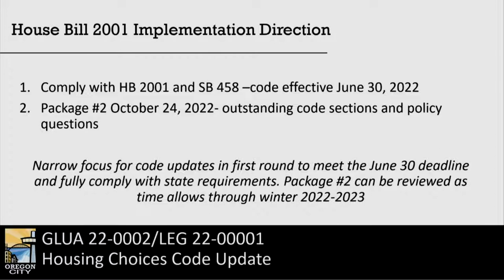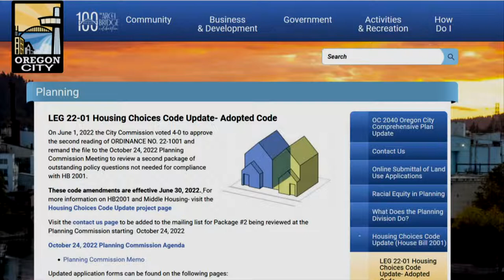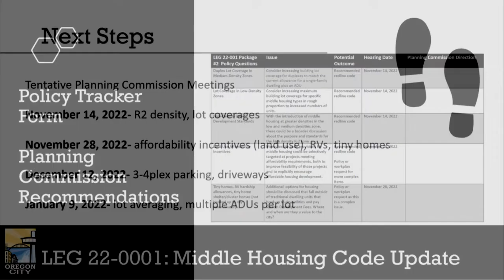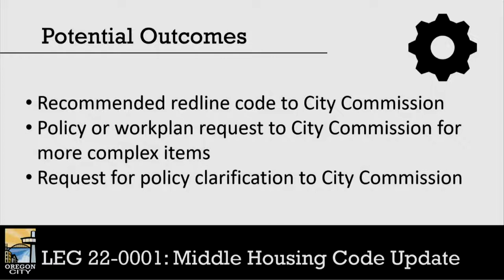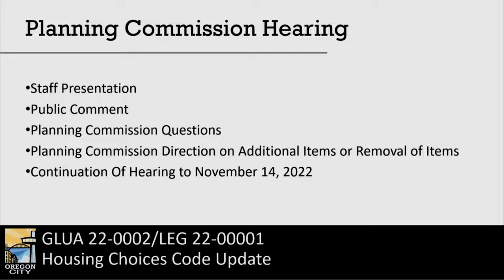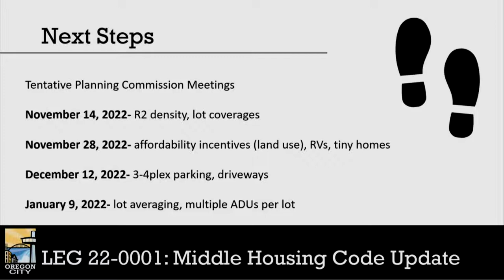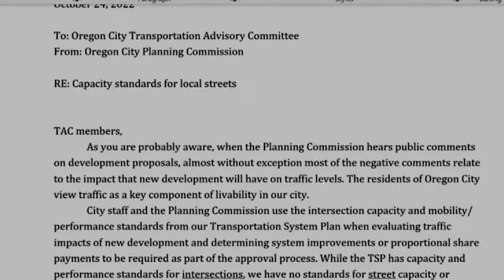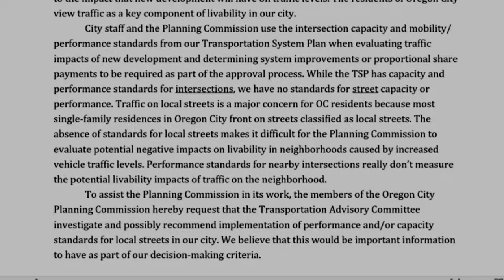Planning Commission Meeting - October 24, 2022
Oregon City Planning Commission - October 24, 2022

AGENDA
CALL TO ORDER
PUBLIC HEARING
1.Package #2 of Legislative File: GLUA 22-0002/LEG-22-0001- HB 2001 Housing Choice Code Update
COMMUNICATIONS
2.The attached draft letter is a request for the Transportation Advisory Committee to investigate performance and capacity standards for local streets.
COMMUNICATIONS
ADJOURNMENT